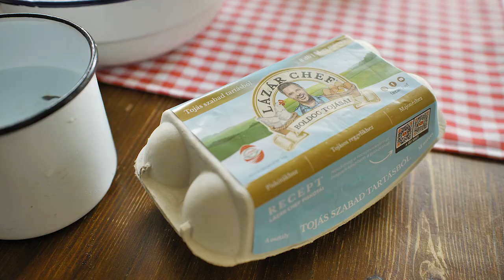Marhalábszár gulyás, egy recept a múltból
A nyárra mindenkinek ajánlom, hogyha pörköltet készít akkor gondoljon a füstölt fűszerpaprikára is. Nagyon kellemes ízeket lehet vele előcsalogatni.

A videó elkészítését támogatta és fűszerezésben állandó partnerem a Kotányi.